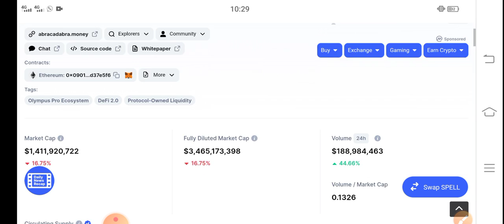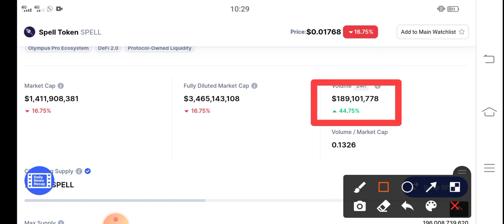Spell BIG NEWS! || Spell Token Price Prediction & News Today! Spell Today News